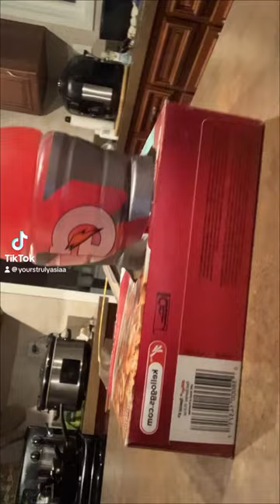DIY MOVIE BOX USING A CEREAL BOX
LETS GET CREATIVE WITH A DIY MOVIE BOX!
Go ahead and make one and tune in to one of my movie reactions! 🥰✨🍿🎥